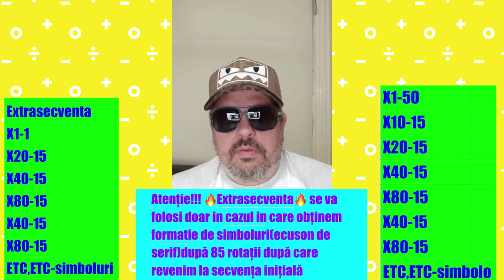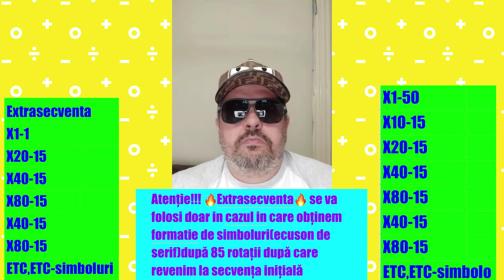Coin Master ecuson sherif 15/09/2020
DACA NU INTELEGETI VA INVIT IN GRUPUL SI PAGINA DE FACEBOOK UNDE PUTETI PUNE INTREBARI PRIVIND ACESTE TEHNICI

Daca placut acest scurt video al meu va rog comentați,dați like,abonativa și dați un share!

Va mulțumesc !!!